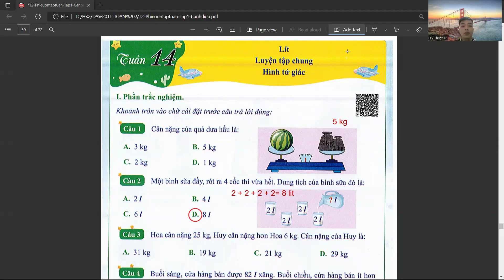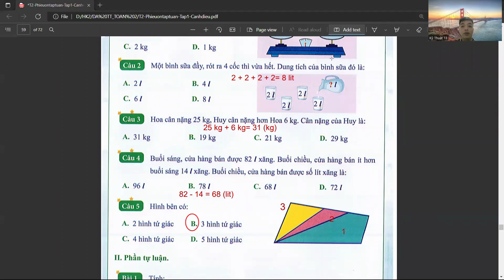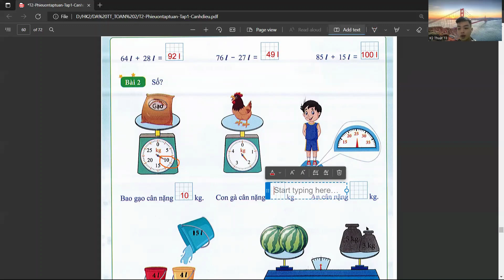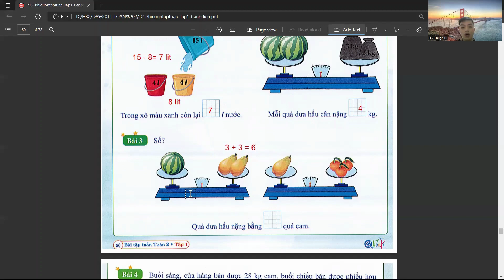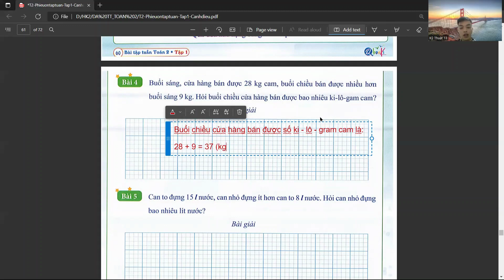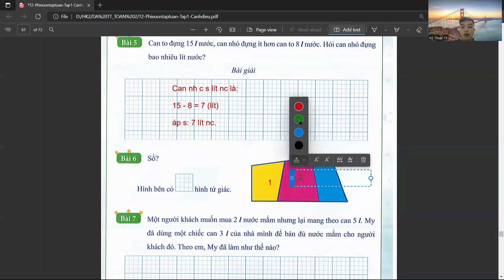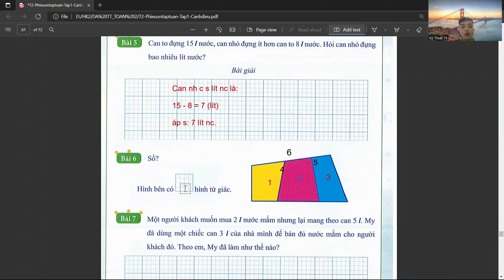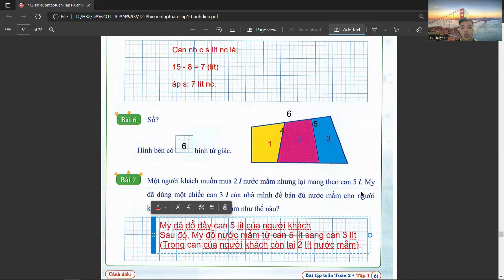Ôn tập kiểm tra Toán 2 - Tuần 14